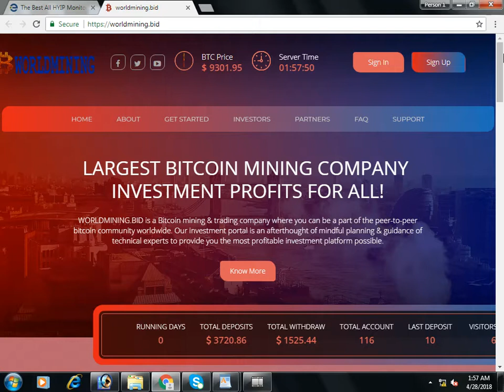worldmining.bid Review (status Waiting ) on EarnUpdates.com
21%-101% HOURLY FOR 6 HOURS